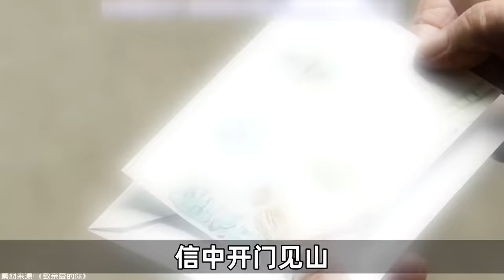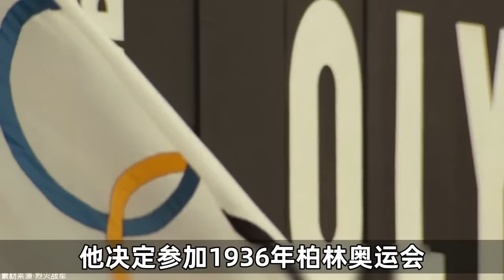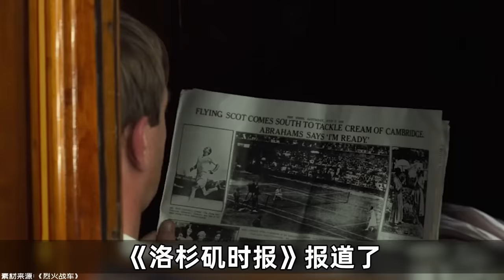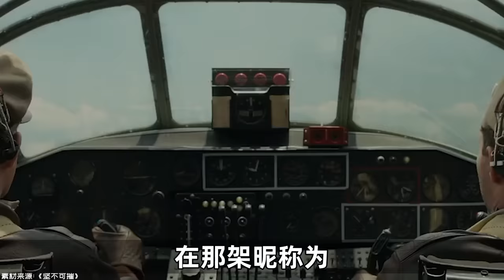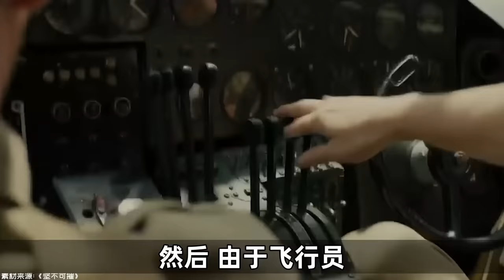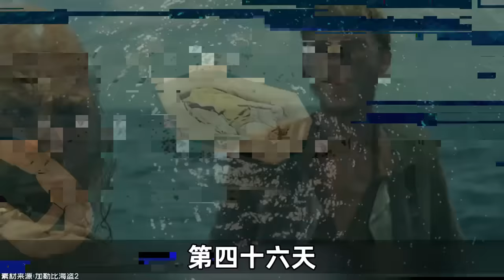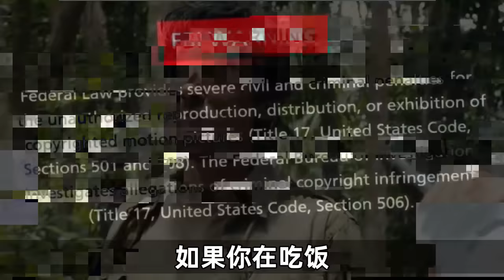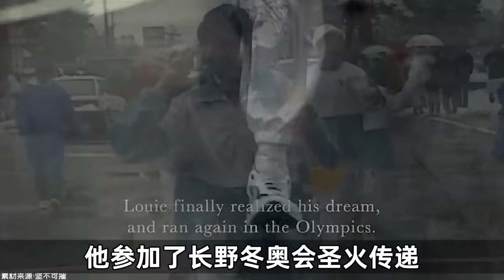誰要去德國總理府摘旗？－硬核狠人23【小約翰可汗】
本篇為硬核狠人之讚佩里尼。

參考資料：
《腳後的惡魔》英文2003版
《不屈不棄》和大衛·林辛合著新自傳，2014年出版
《關於生存、恢復和救贖的二戰故事》勞拉·希倫布蘭德2014年出版傳記
2014年最後的訪談錄
讚佩里尼的官網